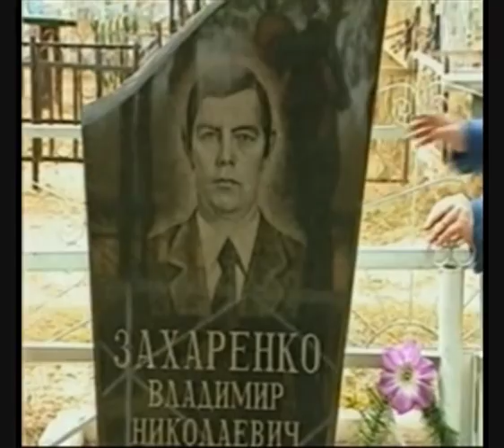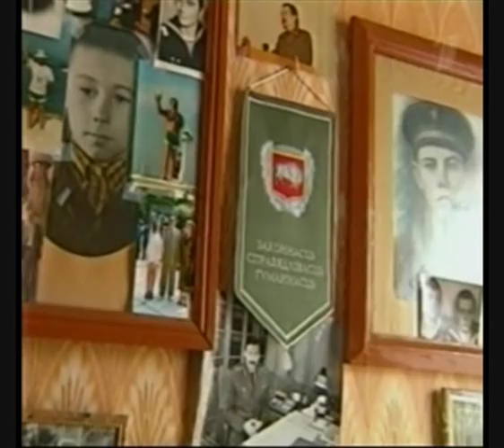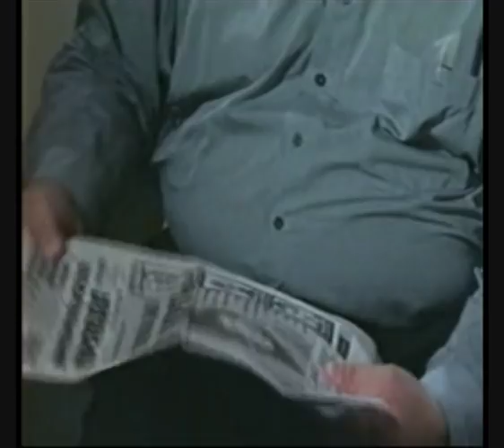Dzikie polowanie (2). Film Pawła Szeremeta.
ciemna strona Białorusi

1 i 3 część tutaj!